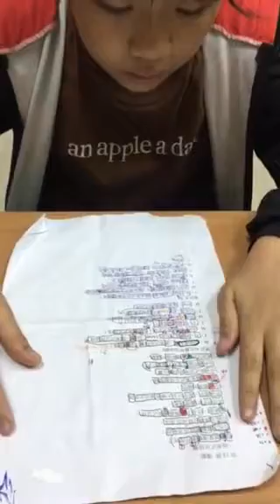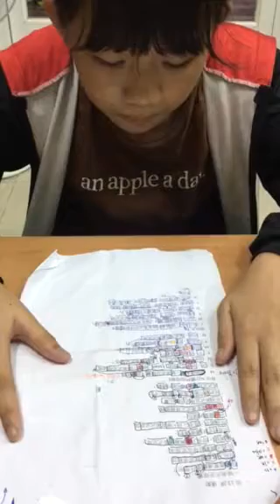昀彤-大家說英語-運動